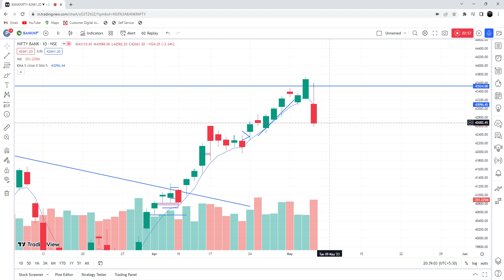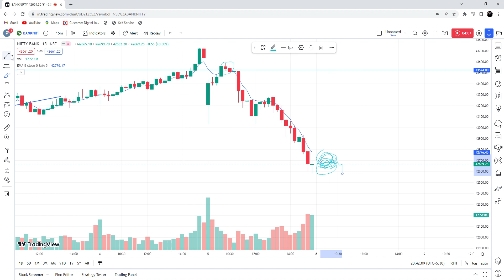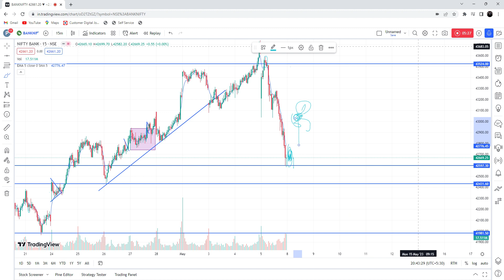Bank Nifty Analysis for Tomorrow 08-05-2023|| Kal bank nifty mein aayegi giravat?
Topics to be covered:
1. Bank Nifty Prediction
2. How to trade
3. Wait for level breakout for trade.
4. Weekly Timeframe Special
5. Momentum is your friend
6. March month
7. Breakout for bullish side

Option trading
Nifty Prediction
Nifty 50
Day Trading for Beginners
Trading

Hey, have you tried Upstox yet? I've been trading with them and thought you’d love it too! Upstox is one of India's largest and fastest-growing brokers with over 40 lakh users. The app is easy-to-use, for both pro traders and beginners, and allows you to invest in Stocks, Futures, Options, Mutual Funds, and more. Opening an account is fast and paperless!